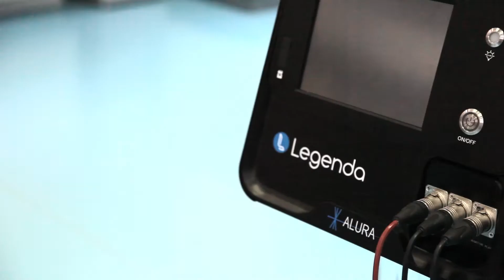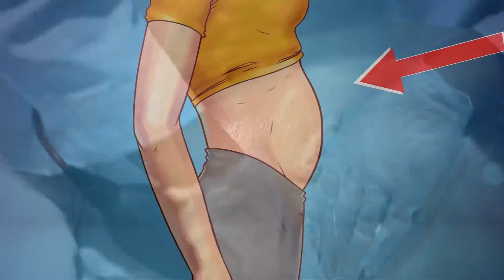ADSS Legenda for visceral fat, joint pain and human immunity.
1.Relieve joint pain
Eliminate swelling and inflammation,relieve pain,prevent or relieve spasms and cramping,frozen shoulder,knee repair,fatigue recovery.Raise basal body temperature, strengthen immunity.Speedier recovery of overused muscles and provide support without restricting range of motion.Allow athletes to remain active while injured,enhancing strength and muscle tone in weak or poorly-toned muscles.

2.Treat varicose veins
Varicose and spider veins are blood vessels that become enlarged and visible due to weakened valves, which cause blood to pool rather than flow to the heart. Legenda’s vascular treatments offer an effective and none-invasive solution,targeting the affected blood vessels beneath the skin,that close these veins and reduce or eliminate their appearance.

3.Reduce visceral fat
 Reduce visceral fat and subcutaneous fat, improve visceral sagging, fatty liver, cellulite.When the body temperature rises by 1 ° C, the metabolism will increase by 12%. Once the body becomes warm, the water is more easily discharged, and the bloated lower body and the protruding lower abdomen can be easily resolved.

4.Improve human immunity
Using the frequency of 448KHZ per second, imitating human biological effects, making cells produce biological effects, achieving transmembrane movement, maintaining cell balance, repairing damaged cells, regulating sub-health, improving human immunity, reducing visceral fat and accumulating excessive fat. Relieve bone pain, discharge muscle lactic acid, dredge meridians, drain moisture and cold.